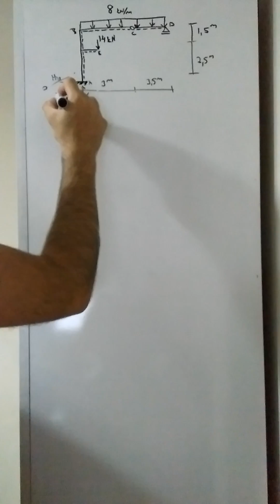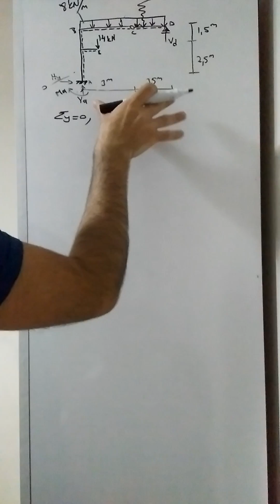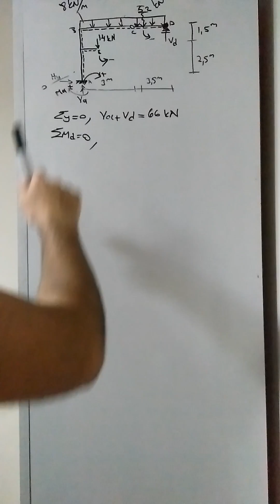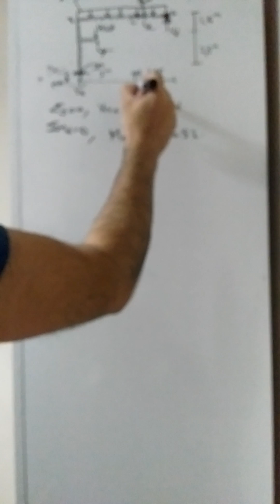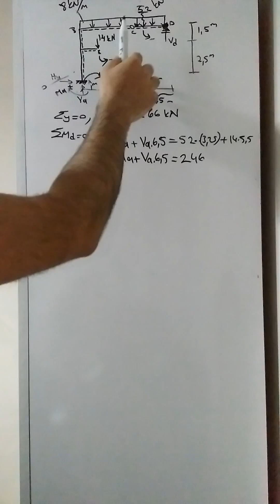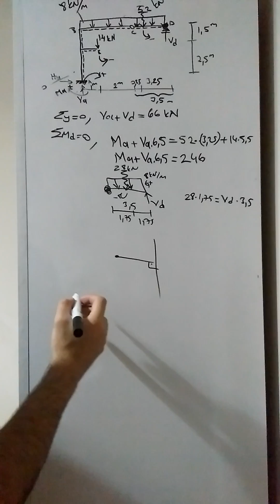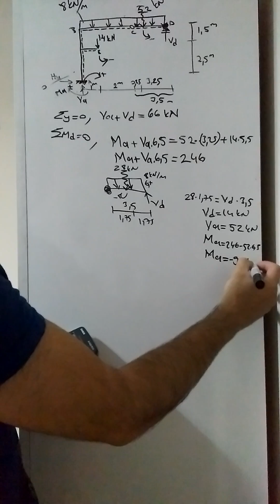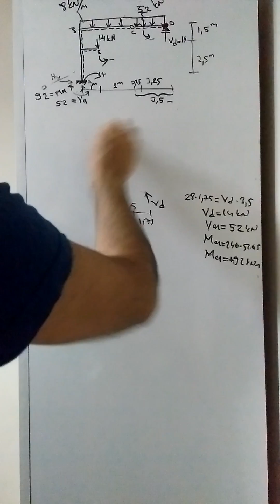[_1_] Yapı statiği ÇERÇEVE [bir mafsal] [MESNET tepk. & M N V diyagramları]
Moment from Distributed Load

Moment

from

Distributed

Load

Lesson 60 - Shear Moment Diagram

The Equation Method

Moment Diagram

This will show you how to draw a Shear

suing The Equation Method

Mechanics of Materials and Statics

Shear and Moment Diagram

Drawing Shear & Moment Diagrams without the use of Equations

Сопротивление

скручивание стержня

комбинированной нагрузкой

Сопротивление материалов

Прогиб балки

Théorie des poutres

Diagrammes NTM

Diagramas de Momento

Moment

from

Distributed

Load

The Equation Method

Moment Diagram